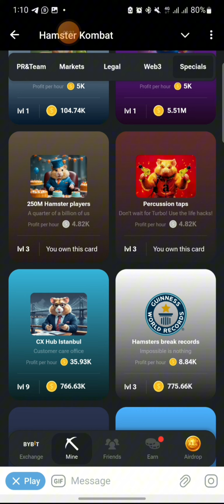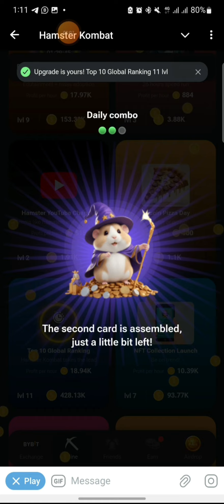18 July Daily combo card hamster kombat tokens for 5 million hamsters